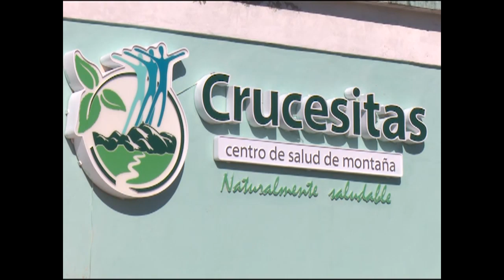A propósito del Día Mundial de la Salud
En la Convención científica que recién culminó en el Hospital Provincial de Cienfuegos, el Representante de las Organizaciones Panamericana y Mundial de la Salud, doctor José Moya Medina, ofreció declaraciones acerca de las actividades previstas para el próximo 7 de abril, Día Mundial de la Salud.